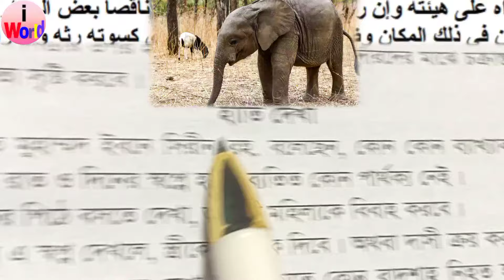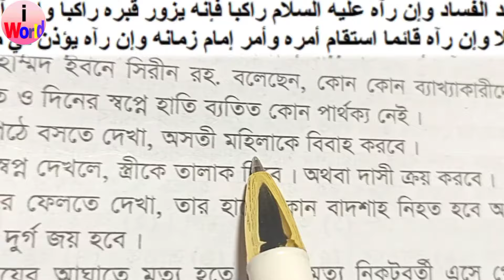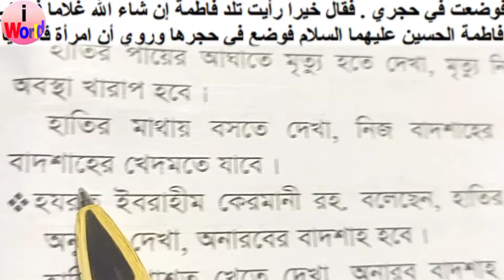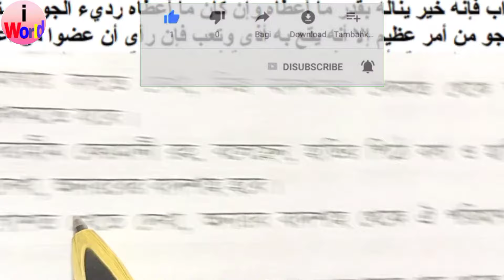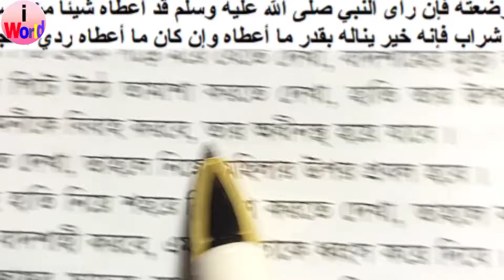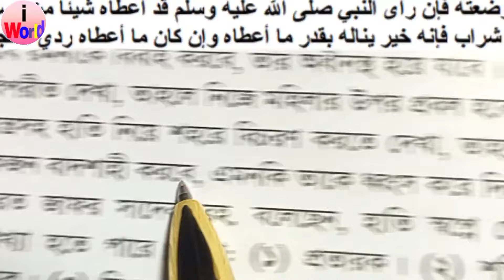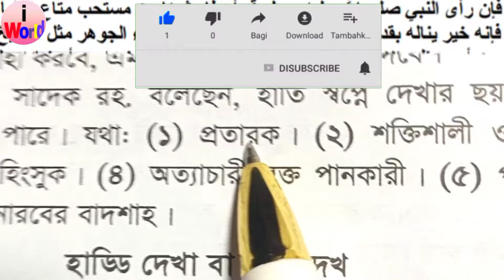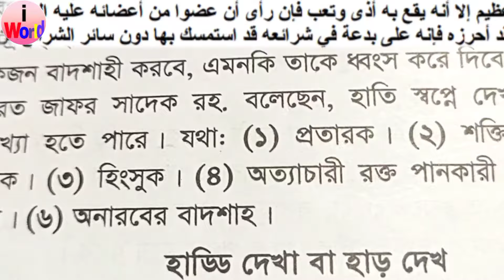স্বপ্নে হাতি দেখলে কি হয় | সপনে হাতি তারা করলে কি হয় sopne hati dekhle ki hoy hathir baccha dekha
স্বপ্নে হাতি দেখলে কি হয় | সপনে হাতি তারা করলে কি হয় shopne hati dekhle ki hoy | sopne hathi dekhar bakkha |
Shopner Tabir shopner bakkha shopner baccha sopner bakkha sopner baccha sopner Tabir swapner bakkha swapner Tabir swapner baccha shopne ki dekhle ki hoy swapne ki dekhile ki hoy sopne ki dekle ki hoy স্বপ্নের ব্যাখ্যা স্বপ্নের তাবির স্বপ্নে কি দেখিলে কি হয় কি দেখলে কি হয় Islamic dream world dream meaning Bangla dream solution Bangla
অন্যান্য স্বপ্নগুলোর ব্যাখ্যা নিচে দেখুন।

স্বপ্নে কুরআন দেখলে কি হয় ?